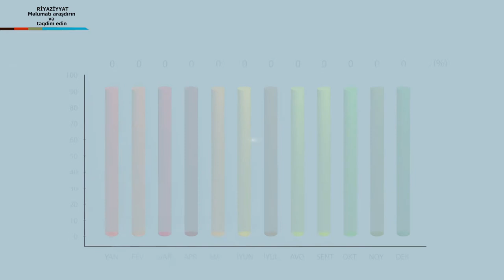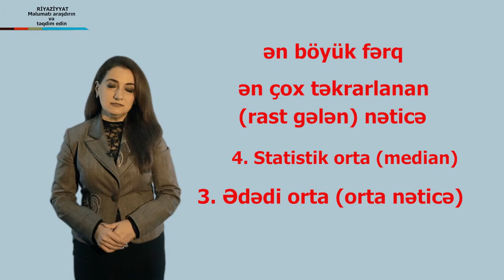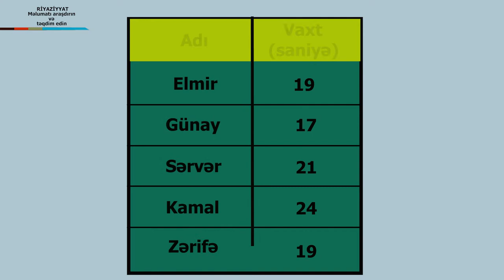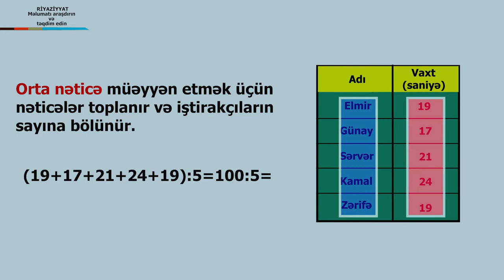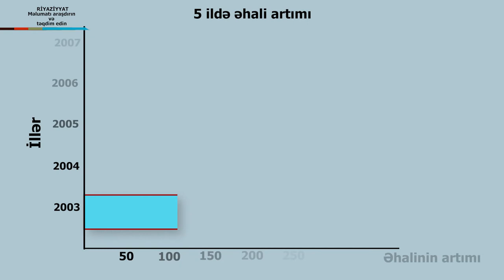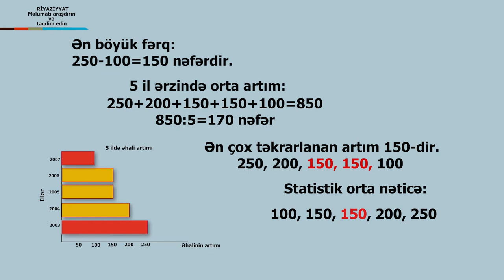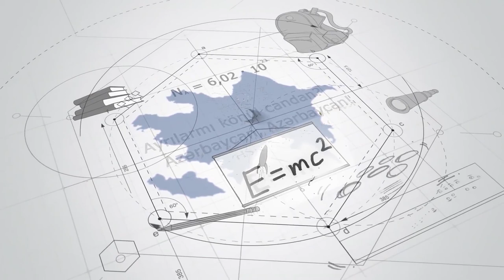Ibt_Riy_Melumatlarin_arasdirilmasi_VM